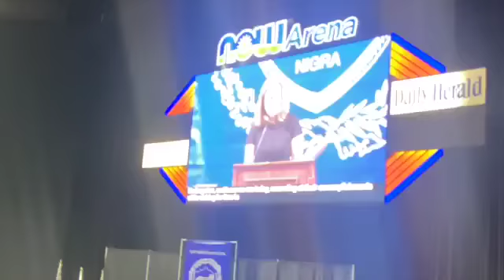GOING TO MY SISTERS HIGH SCHOOL GRADUATION!!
hi guys! So, polly finally graduated high school!! This was very exciting and fun to vlog. I can't wait to look back on all of these memories! Anyways,  2022 so far is going great, and I hope so for you too! Make sure to like, sub, and hit post notifications for more videos!

LETS TRY AND GET TO 1000 BY THE END OF THIS JUNE !

Q  A N D  A:
age: 14
where I live: USA
what I edit on: iMovie
pronouns: she/her/hers
what I film on: iPhone 11

CONGRATS U MADE IT TO THE BOTTOM!!